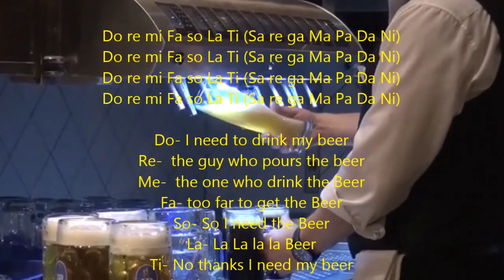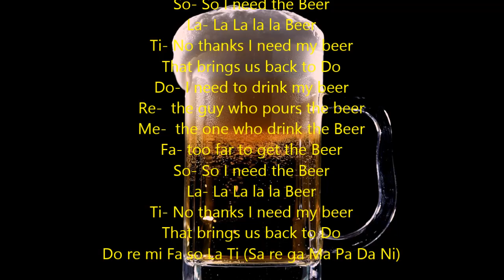Doe- I need to drink my Beer | Sound of Music style| Do Re Me Fa So La Ti | Matka Music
Do re mi Fa so La Ti (Sa re ga Ma Pa Da Ni)

Do- I need to drink my beer
Re-  the guy who pours the beer
Me-  the one who drink the Beer
Fa- too far to get the Beer
So- So I need the Beer
La- La La la la Beer
Ti- No thanks I need my beer
That brings us back to Do